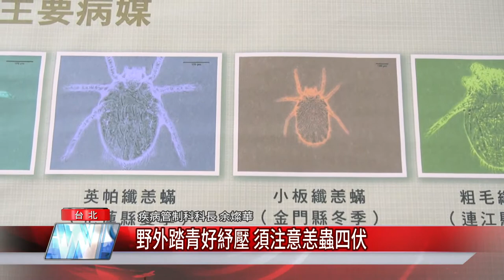野外踏青好紓壓 須注意恙蟲四伏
依據衛福部疾病管制署統計資料顯示，今年目前全國恙蟲病確診30例，台北市衛生局呼籲民眾到戶外踏青時，務必做好自我保護措施。